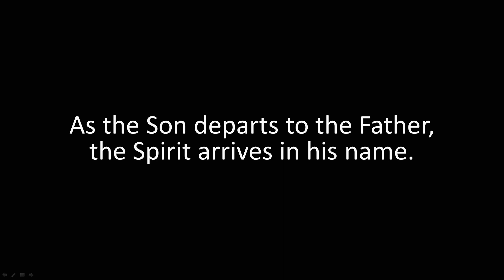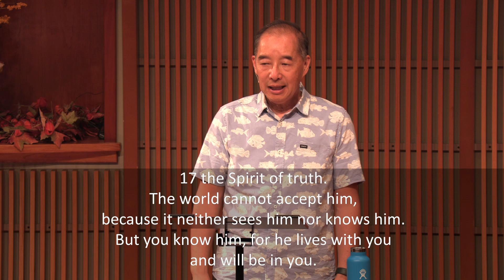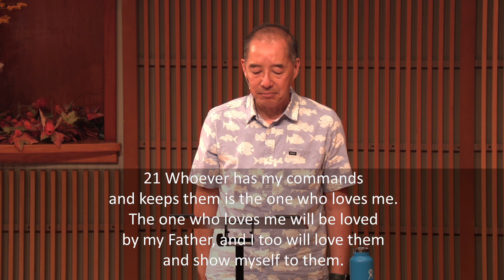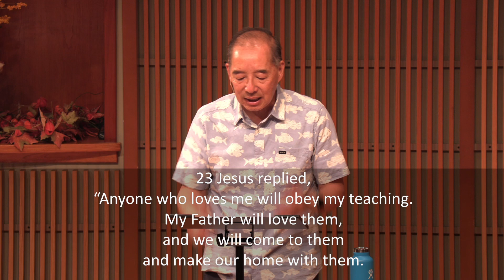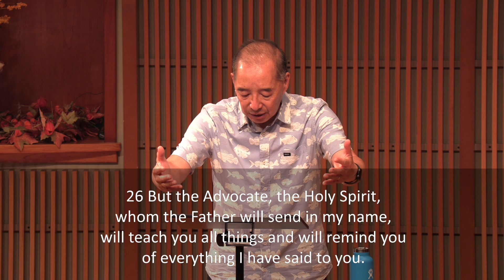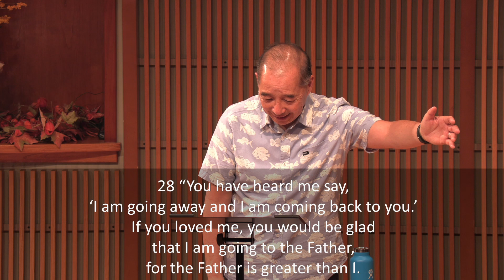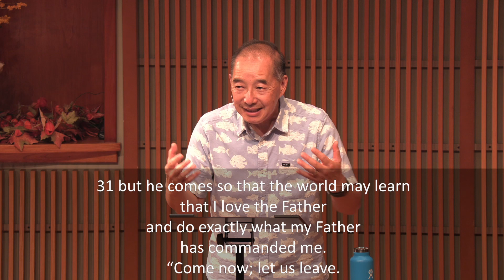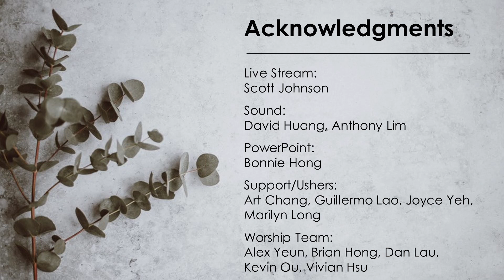Ready For Takeoff (John 14:15-31)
October 3, 2021 | Pastor Dan Low

// Take-home Truth: As the Son departs to the Father, the Spirit arrives in his name